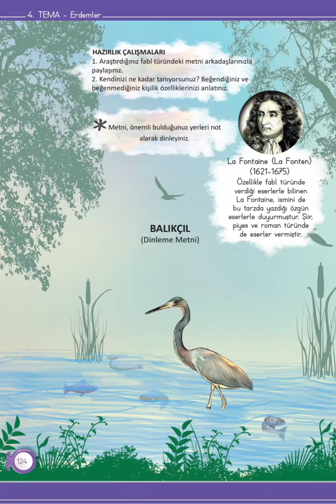6. Sınıf Türkçe Dersi Balıkçıl Dinleme Metni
6. Sınıf Türkçe Dersi Balıkçıl Dinleme Metni